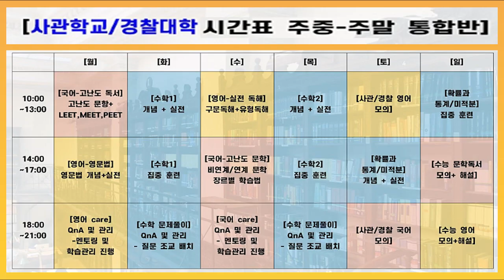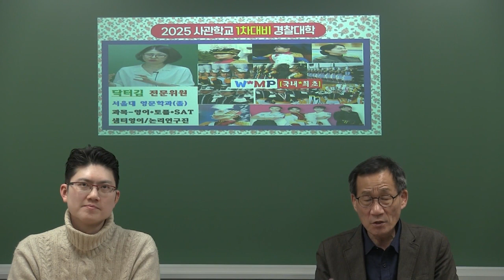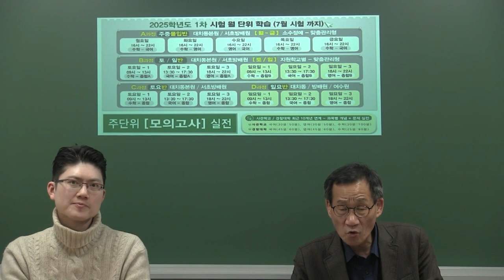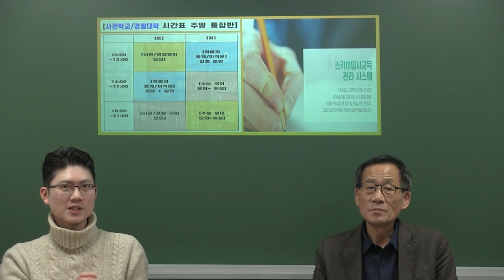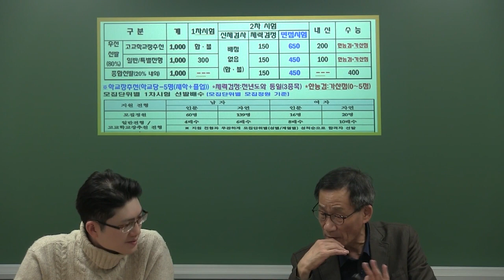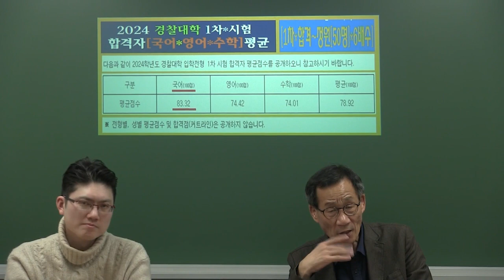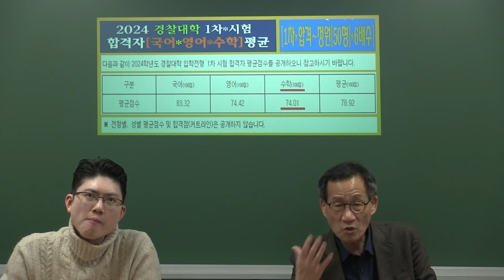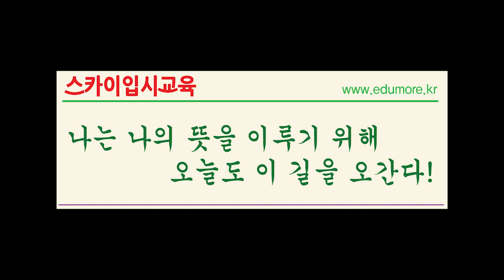[대치동사관학교학원] 2025 [재수생사관학교학원] 대치동 분당 평촌 육군/해군/공군/국간사 고3 재수생*N수생 사관학교기숙학원 대치동경찰대시험학원 재수생사관학교기숙학원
[재수생사관학교기숙학원] [대치동재수생사관학교학원] 서울 강남구 대치동 서초구 방배동 직영 캠퍼스 및 송파 반포 잠원동 용산 여의도 동부이촌동 청담동 선릉 목동 마포 중계동 노원구 도봉구 분당 수원 영통 평촌 안양 과천 용인 수지 죽전 동탄 광명 안산 부천 인천 평택시 평택고덕신도시 천안 아산 탕정 동두천/양주 강화도 인천 부평 부천 일산 김포 의정부 여수시 여천 순천시 광양시 등 전국권 통학 및 기숙 수강이 가능한 육군사관학교시험학원 해군사관학교시험학원 공군사관학교시험학원 간호사관학교시험학원 국간사시험학원 경찰대학시험학원 경찰대시험학원 [재수생사관학교기숙학원] [반수생사관학교기숙학원] [강화펜타스기숙학원] [여수시사관학교학원] [순천시사관학교학원] [광양시사관학교학원] 사관학교1차시험 사관학교면접학원 사관학교지원동기서학원 등의 학습 과정을 통해 경사관 합격 가능성을 높입니다.

대치동본원(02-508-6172) 서울시 강남구 대치동 941-16번지
서초방배원(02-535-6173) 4호선 총신대역/7호선 이수역 14번 출구-직진 3분
송파캠퍼스(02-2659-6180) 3/8호선 가락시장역 8번 출구-올림픽훼밀리타운상가